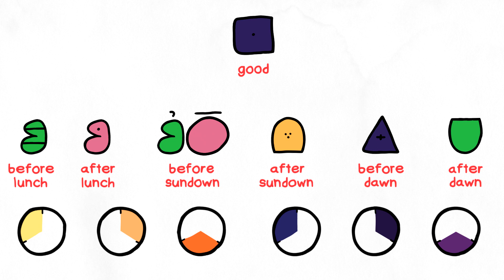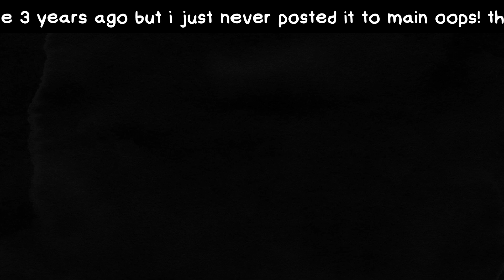Aaltok Conlang: Common Expressions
namalkam!